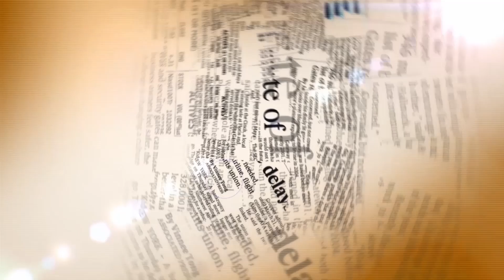شوف الصحافة : منع رجال الأمن من فيسبوك | شوف تيفي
شوف الصحافة : منع رجال الأمن من فيسبوك | شوف تيفي 2016